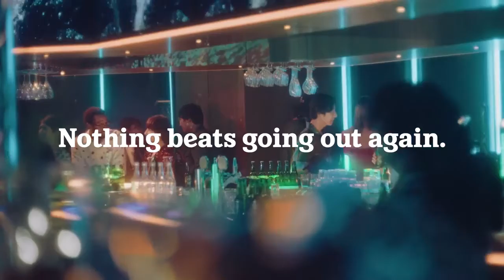A Lockdown Love Story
Agency: Publicis Italy/Le Pub
Director: Show Yanagisawa
Global Chief Creative Officer: Bruno Bertelli
Chief Creative Officer: Cristiana Boccassini, Mihnea Gheorghiu
Global Executive Creative Director: Milos Obradovic
Creative Director: Alessandro Candito
Senior Copywriter: Christopher Penman
Art Director: Daniele Tesi
Copywriter: Nicolò Santovincenzo
Production Company:
DoP: Gen Ito
Post Production: Prodigious
Color Grading: Cutters Studios Tokyo
Colorist: Toshiki Kamei
Sound Studio: Screenplay Srl
Music Production: Sizzer
Music Supervisor: Michael Bertoldini
Music Producer: Seppl Kretz
Music Licensing: MassiveMusic
Original Song: Be My Baby by Ellie Greenwich, Jeff Barry and Phil Spector
Country: Italy
Released: November 2021